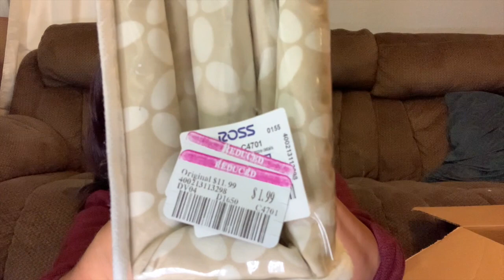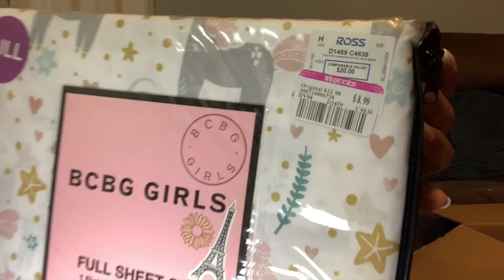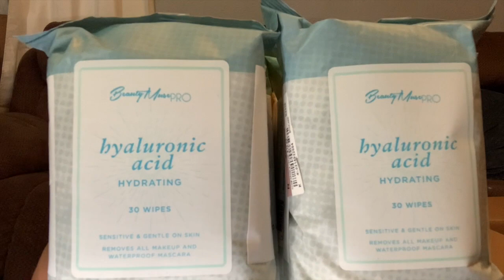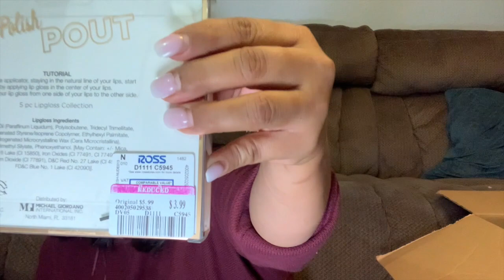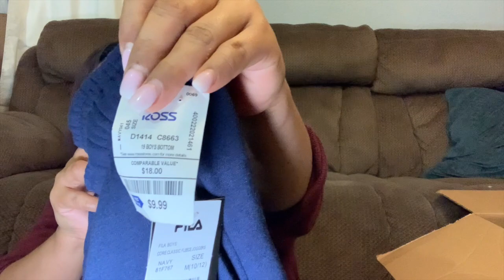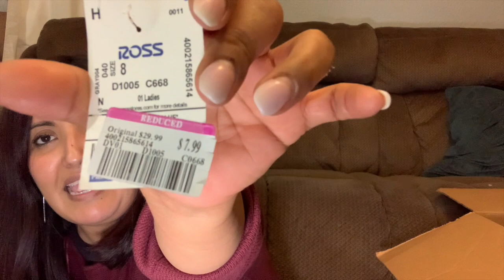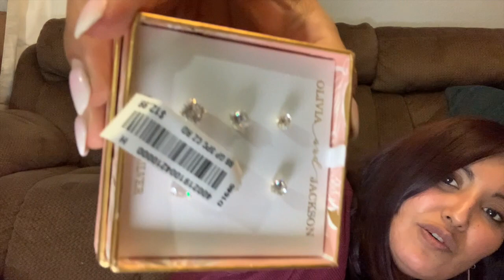Compra Para Mi Cliente ❤️ Encontramos Precios Buenísimos🔥